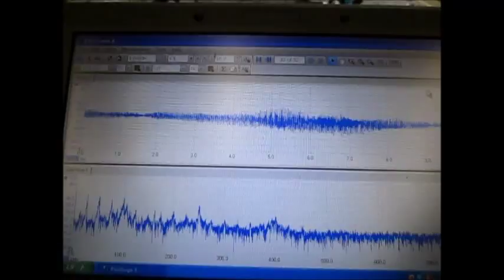超音波技術 Ultrasound technology